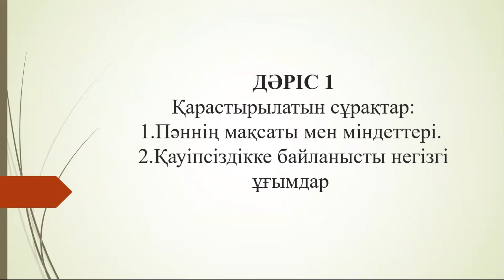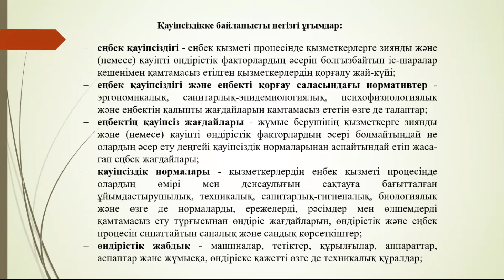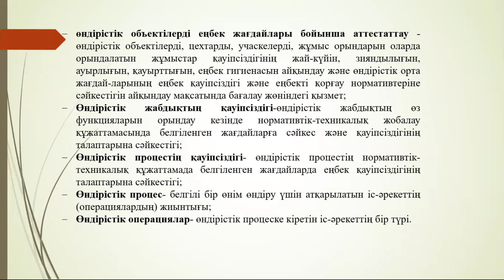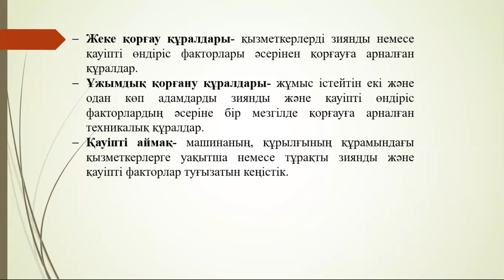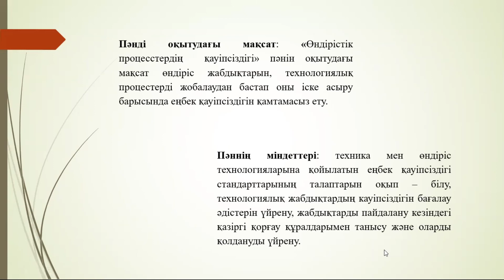КазУТБ Семестр2 ХХТиЭ Безопасность производственных процессов лекция1 рус